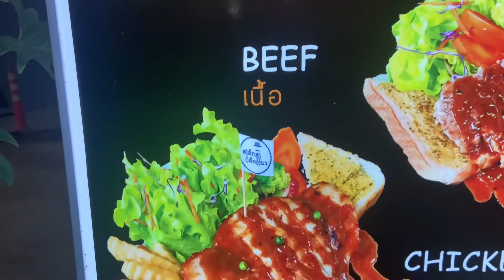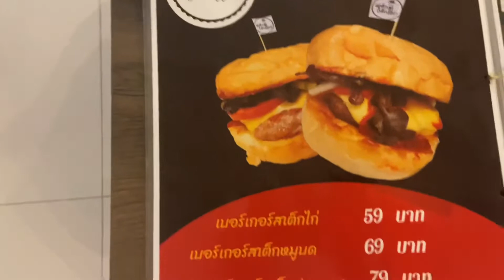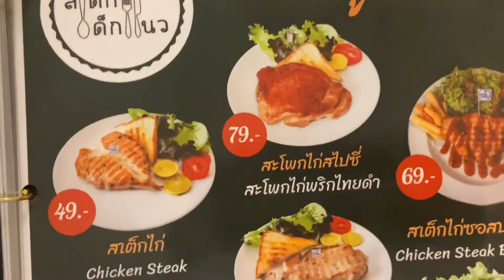รีวิวร้านสเต็กเด็กแนว อำเภอสังขะ จังหวัดสุรินทร์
มีทั้งเนื้อ  หมู  ปลา ไก่  ลองตามมาชิมได้ครับ  อยู่ติดร้านอาหารญี่ปุ่น   ตรงข้ามร้านข้าวต้มอิคคิวซัง
อย่าลืมกดแชร์
ให้ด้วยครับ
เพจครูหละยำ